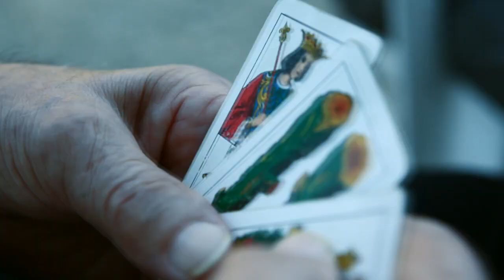LA METRALLI - Video clip ufficiale "Un niente di felicità"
La Metralli  "Un niente di felicità"
Video ufficiale

Tratto dall'album: "Del mondo che vi lascio"
2011, La Metralli/Amigdala
Edizioni A Buzz Supreme

Ripresa, montaggio e postproduzione
Fabio Fiandrini
Marcella Menozzi

Regia
Fabio Fiandrini

Produzione
La Metralli:

Serena Fasulo
Meike Clarelli
Matteo Colombini
Marcella Menozzi

Si ringraziano:
Anna Amadori
Elisabetta Bovina
Ida Cantile
Eugenio Clarelli
Federica Congiu
Maria Donnoli
Federica Falancia
Matteo Garattoni
Giacomo Guerzoni
Marianna Martino
Natalia Mazer (Broche)
Paolo Messina
Chiara Parra
Carlo Pastore
Carlo Ponti
Eva Robbin's
Circolo Anziani Villa delle Rose